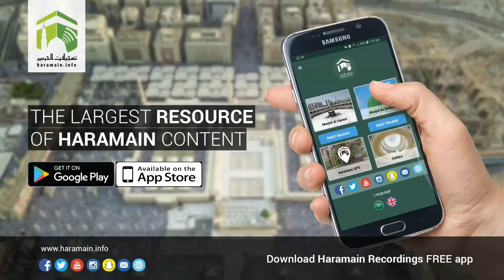31st March 2018 Makkah 'Asr Adhaan & Salaah